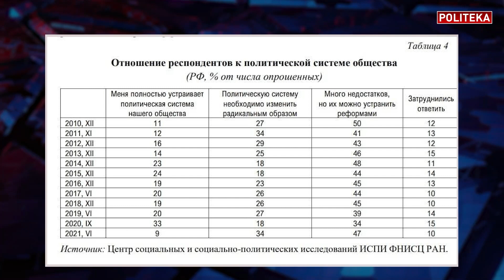⚡️ ЯКОВЕНКО: загадочная смерть - начался передел ГАЗПРОМа! Дальше - развал РФ или железный занавес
Игорь Яковенко в новом выпуске на политека_онлайн. есть признаки, что путин всерьез решил опустить "железный занавес"!

В студии Politeka Online Игорь Яковенко, российский журналист, политический деятель
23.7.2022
Таймкоды:
0:00 "Падёж" в окружении Путина